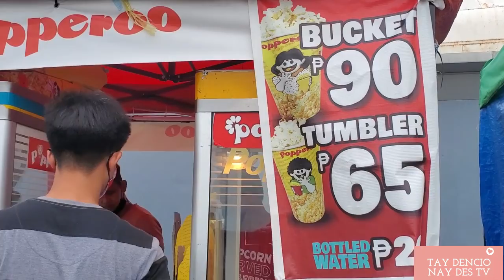MOA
kamusta na mga ka Nanay at Ka tatay
panatilihin masaya ang ating buhay
Merry Chistmas to all

Godbless at ingat satin palagi mga
Ka Nanay at Ka Tatay